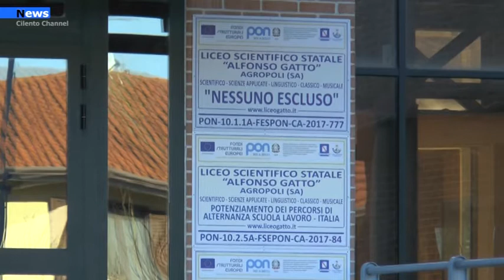Agropoli, Il liceo A. Gatto Scuola di eccellenza al premio Caianiello di UNISA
Si è concluso, da pochi giorni, il Premio Caianiello, edizione 2021, indetto dal Dipartimento di fisica dell’Università di Salerno in memoria dell’eminente scienziato ed educatore Prof. Eduardo R. Caianiello. Come accade ormai da anni, gli studenti del Liceo A. Gatto, guidati dai loro docenti, hanno partecipato attivamente al concorso che prevede la risoluzione di complessi problemi di matematica e di fisica. Vincitore della gara è l’alunno Francesco Guerra della classe quinta, sezione A, dell’indirizzo linguistico.